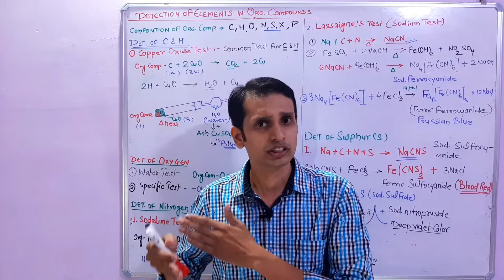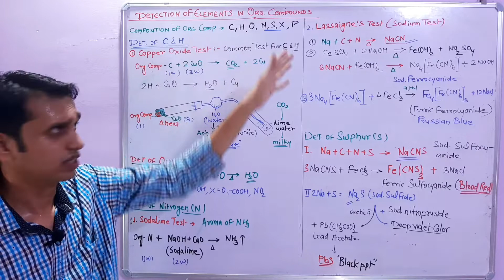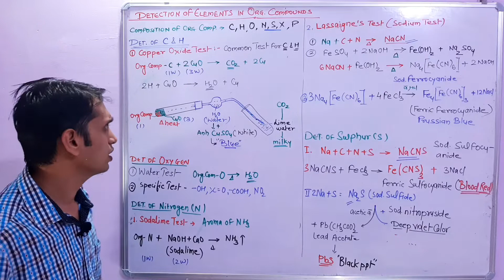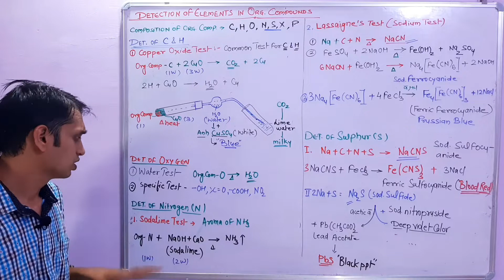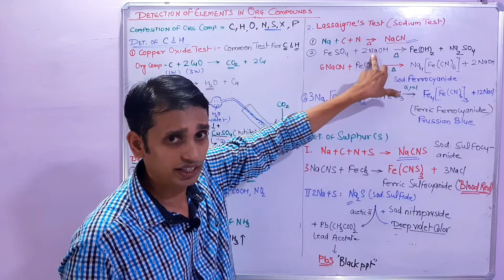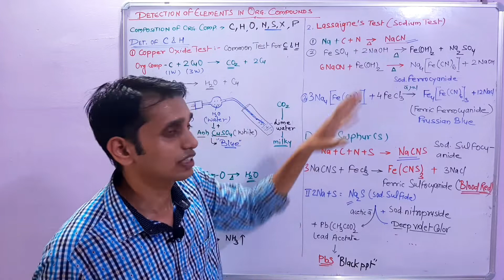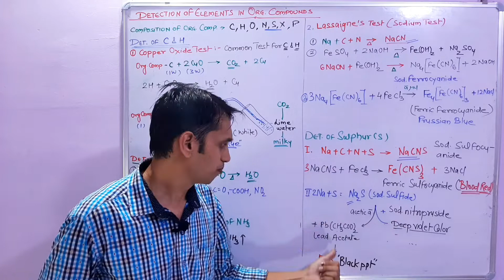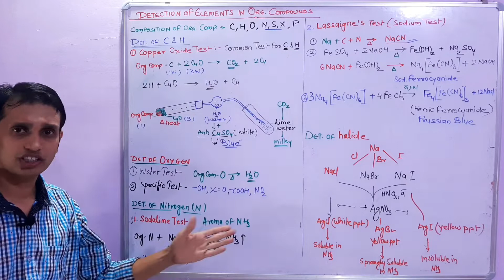Detection of Elements in Organic Compounds I Lassaigne's Test I Sodium test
this video is  related to the detection of elements like Carbon, Hydrogen, Nitrogen, Oxygen, Sulfur, and halides, which are present in the Organic compounds.
1. Copper oxide test is the common test for detection of Carbon and Hydrogen.
2. Water test is for detection of Oxygen
3. Sadalime test id for detection of Nitrogen
And the most important test is the Sodium test or Lassaingne's extract test.
4. Lassaigne's test is used to detection of various elements like Nitrogen, Sulfur, and Halide.